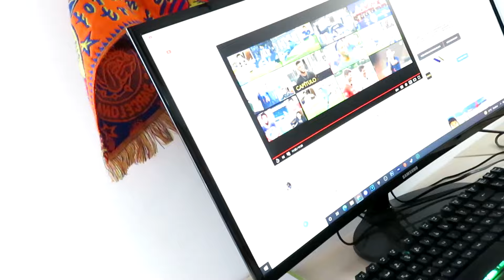🥵 MI NUEVO SETUP 2021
❤️MI SET-UP❤️

Mi camara
Otras camaras
Otras camaras
Mi micro
Otro micro
Echo dot
Otro raton
Mi PC
PC de torre
Mi silla gamer
Otra silla

setup
setup 2021
como hacer un setup barato
como hacer un setup
setup gaming 2021
mi nuevo setup gamer 2021